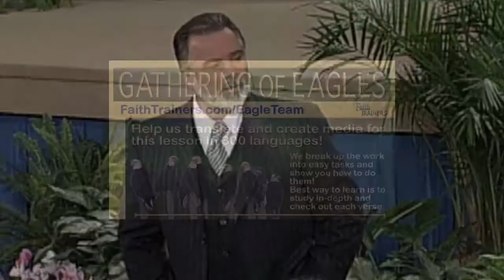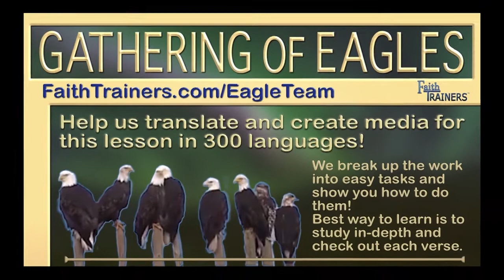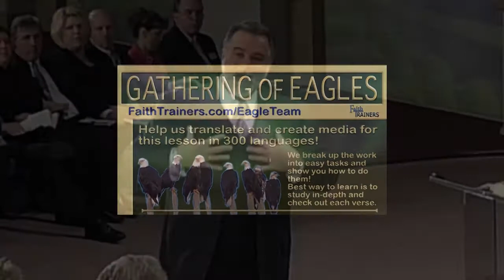08 Keith Moore | The Offerings of the Lord | First Fruits, Part 2 | Lesson 8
Offerings made to honor God are one of the core spiritual practices in the Bible. They are mentioned over 1000 times. While the practices are not the same for Jews and Christians, the principles and patterns demonstrated are important to understand.
Jesus talked to His disciples and the people a lot about offerings. Motivations were more important than the methods. Intent of the heart, more than amount.
Some offerings were acceptable, some were not - you need to know why.

Pastor Keith Moore of Faith Life Church in Branson, Missouri and Sarasota, Florida teaches this 11 Lesson series, “The Offerings Of The Lord" that is part of our Foundations Course Collection.